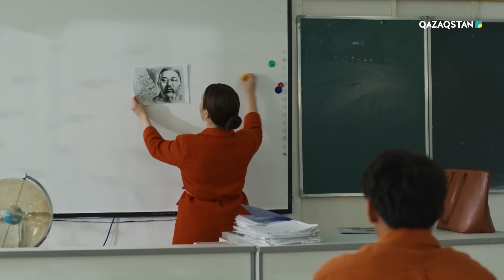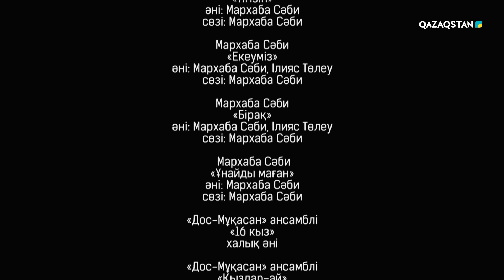«АУЫЛ МҰҒАЛІМІ 2». Телехикая. 18-бөлім